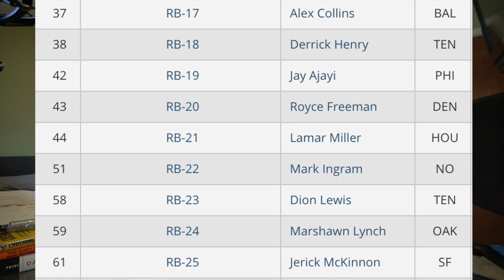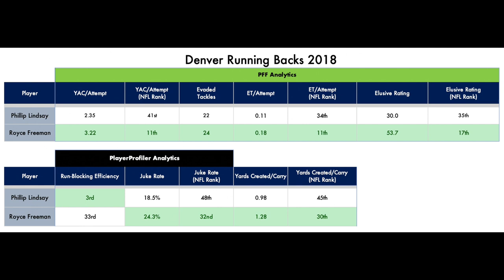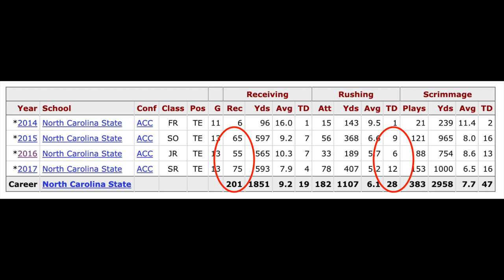Top Running Back Sleepers for 2019 Fantasy Football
Today we are discussing some of my top running back sleepers for the 2019 fantasy football season. These are some of the players who I think will outperform their average draft position for the 2019 season, enjoy!